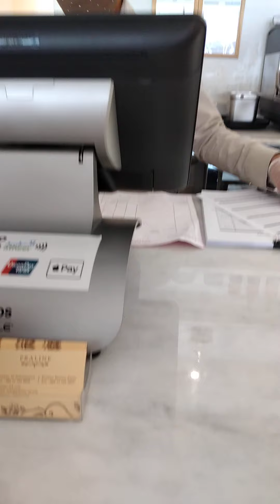the praline restaurant